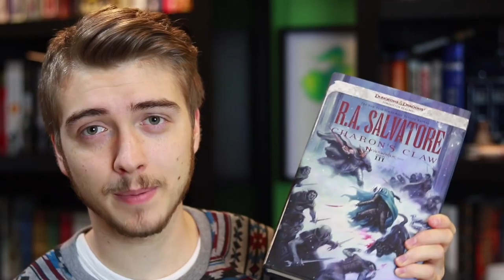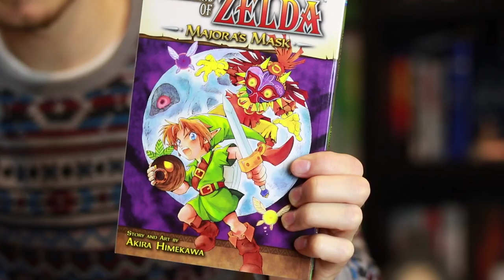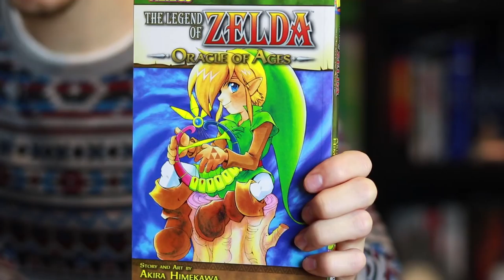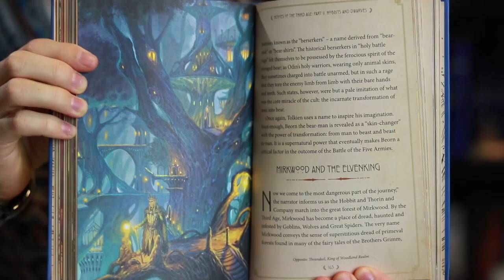WINTER/CHRISTMAS BOOK HAUL | 2017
I hope you all had a very merry Christmas and are keeping warm during the winter! There is no better time to stay indoors with a nice hot cup of tea/coffee/hot chocolate and just immerse yourself in a book. I'm incredibly grateful for all the books I received in December, and can't wait to read through them!

The music turned out a bit louder then expected once I rendered, my bad!